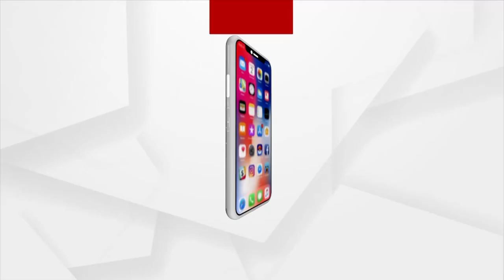Headline 9 Am | 23 Feb 2022 | Argus News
+ଆଜି ୟୁପିରେ ଚତୁର୍ଥ ପର୍ଯ୍ୟାୟ ମତଦାନ
+ ବିଜେପିର ମିଶନ୍ ମଣିପୁର
+ଶାନ୍ତିଶୃଙ୍ଖଳାର ସହ ସରିଲା ଚତୁର୍ଥ ପର୍ଯ୍ୟାୟ ମତଦାନ
+ ଆଜି ଶ୍ରୀମନ୍ଦିରରେ ମହାପ୍ରଭୁଙ୍କ ବନକଲାଗି ନୀତି
+ଆସୁଛି ଆଉ ଏକ ପଶ୍ଚିମା ଝଡ଼